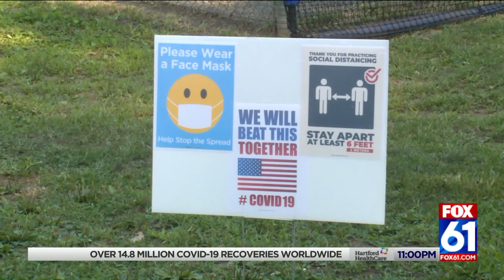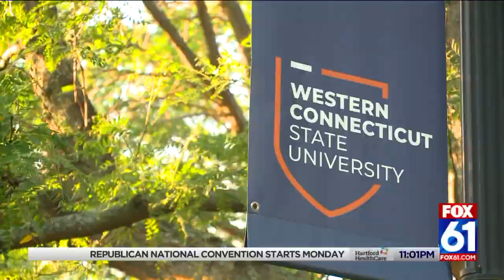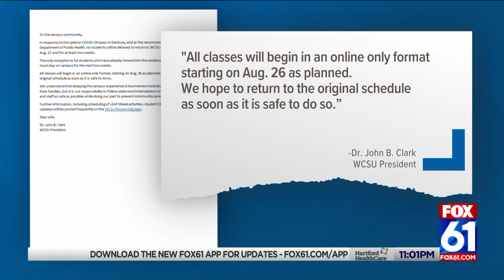Danbury battles COVID-19 spike; WCSU delays student arrivals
The state Department of Public Health issued an alert for the city on Friday night.